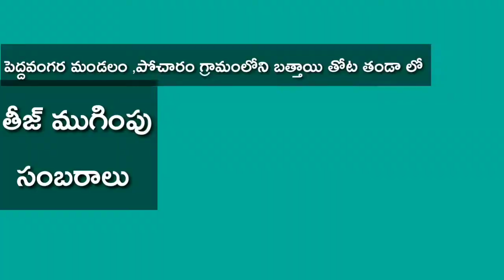పోచారం గ్రామంలోని బత్తాయి తోట తండాలో తీజ్ ముగింపు సంబరాలు ll Mahabubabad District NEWS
mahabubabad district,
mahabubabad district telugu,
mahabubabad district latest news,
mahabubabad news,
mahabubabadlatest news,
mahabubabad,
mahabubabad news in telugu,
mahabubabad news telugu,
mahabubabad telugu,
mahabubabad political news,
mahabubabad politices,
mahabubabad political news in telugu,
mahabubabad telangana,
mahabubabad telugu latest,
mahabubabad speed news,
mahabubabad dist news,
mahabubabad dist,
latest mahabubabad news,
mahabubabad news 2019
mahabubabad 2019,
mahabubabad dist news 2019,
mahabubabad,